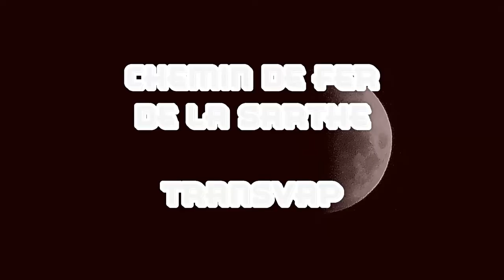Preserved French Railways and Trains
8mm movies of  a number of Chemin de Fer Historique we visited on holiday around 2004